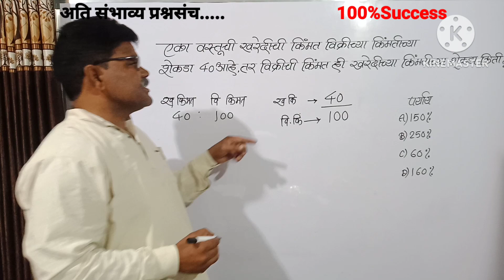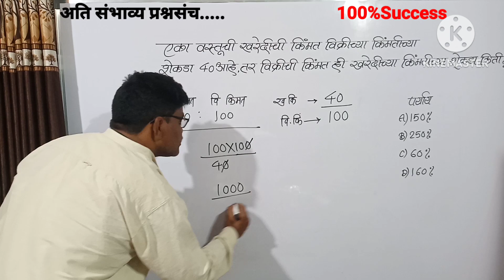एका वस्तूची खरेदीची किंमत विक्रीच्या किंमतीच्या शेकडा 40आहे तर विक्रीची किंमत खरेदीच्या शेकडा किती?